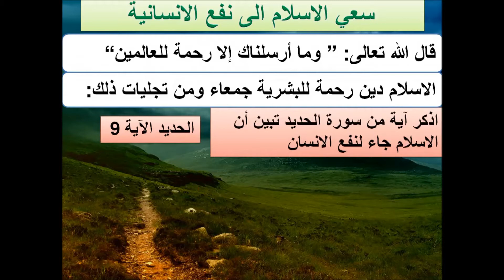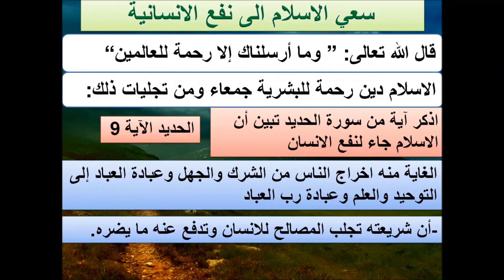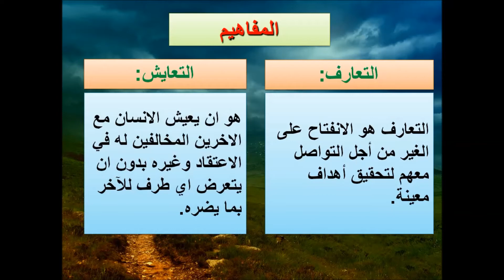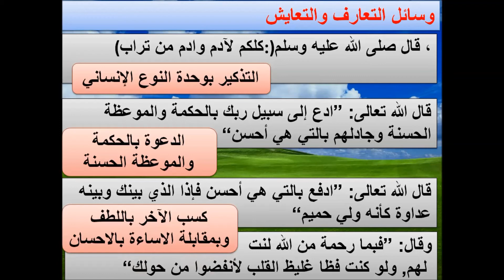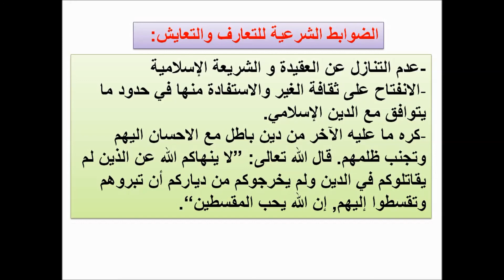التعارف والتعايش - مراجعة للامتحان الجهوي التربية الاسلامية الثالثة اعدادي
التعارف والتعايش - درس التعارف والتعايش للسنة الثالثة إعدادي/ ذ. دروس التربية الإسلامية التعارف و التعايش.
التعارف والتعايش الثالثة إعدادي
ــــــــــــــــــــــــــــــــــــــــــــــ ملخص الدرس ــــــــــــــــــــــــــــــــــ
مدخل الحكمة        التعارف والتعايش
أولا: عالمية الاسلام والسعي الى نفع الانسانية
1- مفهوم عالمية الاسلام:
يقصد بعالمية الاسلام أنه رسالة موجهة للانس والجن في كل مكان منذ بعثة النبي الى قيام الساعة
2- أدلة شرعية على عالمية الاسلام:
قال الله تعالى: ” وما أرسلناك إلا رحة للعالمين“
و قال رسول الله صلى الله عليه و سلم :    " ... و أرسلت إلى الخلق كافة ، و ختم بي النبيون"
قال الله تعالى : "و ما أرسلناك إلا كافة للناس بشيرا ونذيرا...“
3-سعي الاسلام الى نفع الانسانيةالاسلام دين رحمة للبشرية جمعاء  قال الله تعالى: ” وما أرسلناك إلا رحة للعالمين“ومن تجليات ذلك:- الغاية منه اخراج الناس من الشرك والجهل وعبادة العباد إلى التوحيد والعلم وعبادة رب العباد (الحديد الآية 9 )-أن شريعته تجلب المصالح للانسان وتدفع عنه ما يضره.-أن اعتناق عقيدته وتطبيق شريعته طريق النجاة يوم القيامة
ثانيا: تعريف التعارف و التعايش:
التعارف هو الانفتاح على الغير من أجل التواصل معهم لتحقيق أهداف معينة.
التعايش: سبق تعريفه
ثالثا: دعوة الاسلام الى التعارف:
قال الله تعالى: ”يا ايها الناس إنا خلقناكم من ذكر وأنثى وجعلناكم شعوبا وقبائل لتعارفوا إن أكرمكم عند الله أتقاكم...“
رابعا: أهداف التعارف والتعايش:
–تبليغ دعوة الاسلام لجميع الناس -ازالة الصراعات والميز العنصري -تحقق الامن -التعاون للنهوض بالتكاليف –تلبية الحاجيات –الاستفادة من تجارب وخبرات الآخرين
خامسا: وسائل التعارف والتعايش:
جاء الإسلام بمجموعة من الوسائل تسهم في تحقق التعارف والتعايش فيما بين المسلمين وبينهم وبين غيرهم منها:
ـ تشريع بعض العبادات الجماعية مثل الصلاة والحج
ـ الدعوة الى مكارم الاخلاق (العفو, الصبر, صلة الرحم, عيادة المريض, افشاء السلام...)
-التذكير بوحدة النوع الإنساني، قال صلى الله عليه وسلم:)كلكم لآدم وادم من تراب(
-الدعوة بالحكمة والموعظة الحسنة, قال الله تعالى: ”ادع إلى سبيل ربك بالحكمة والموعظة الحسنة وجادلهم بالتي هي أحسن“
كسب الآخر باللطف  وبمقابلة الاساءة بالاحسان, قال الله تعالى: ”ادفع بالتي هي أحسن فإذا الذي بينك وبينه عداوة كأنه ولي حميم“
سادسا: الضوابط الشرعية للتعارف والتعايش:
-عدم التنازل عن العقيدة و الشريعة الإسلامية
الانفتاح على ثقافة الغير والاستفادة منها في حدود ما يتوافق مع الدين الإسلامي.
دعوته لترك ما عليه من باطل مع الاحسان اليهم وتجنب ظلمهم. قال الله تعالى: ”لا ينهاكم الله عن الذين لم يقاتلوكم في الدين ولم يخرجوكم من دياركم أن تبروهم وتقسطوا إليهم, إن الله يحب المقسطين“